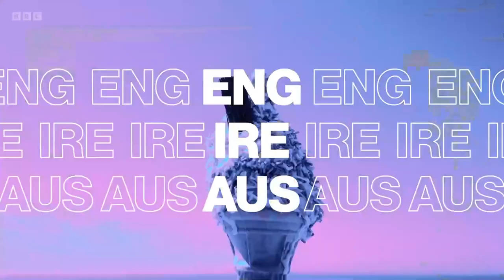BBC Cricket 2023 Intro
2023 intro for BBC Cricket